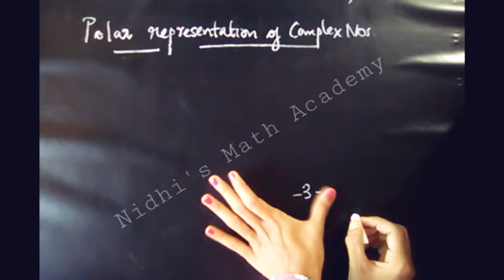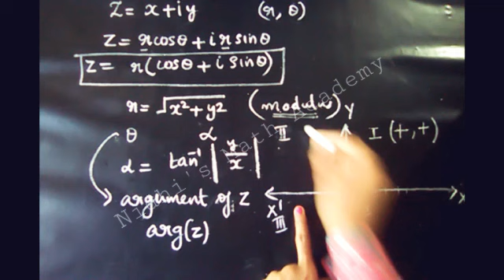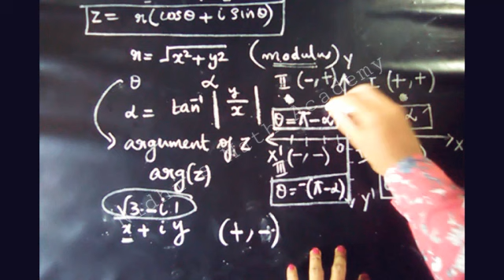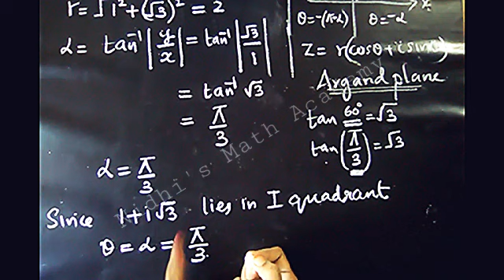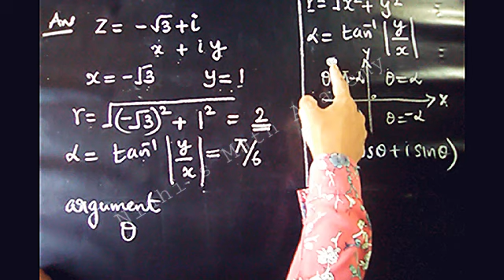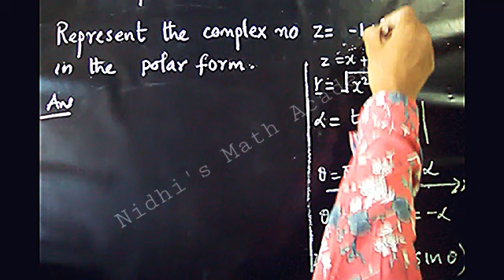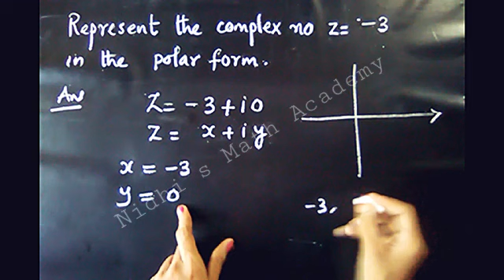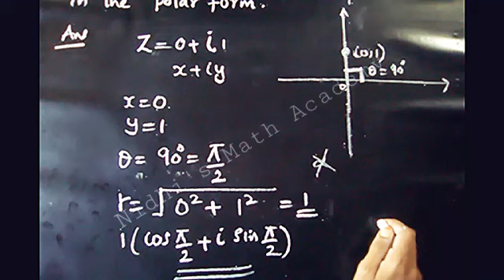Class11|CN|Polar representation of complex number|Important questions|Malayalam